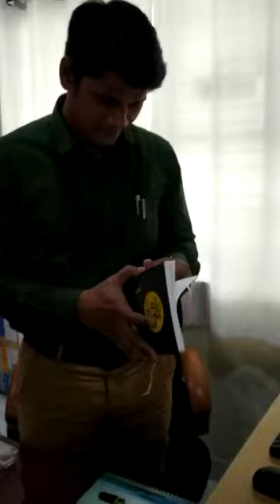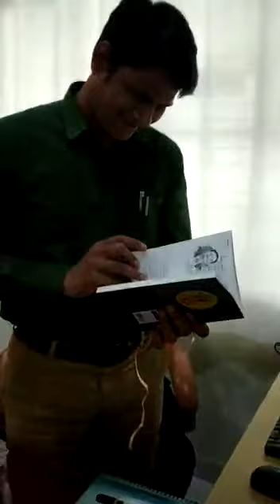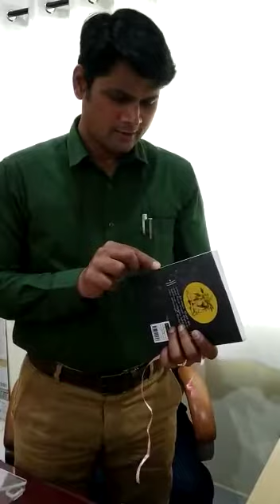aatma darshanam with dr.sujeevan agir, principal, JPNCE (part 1)